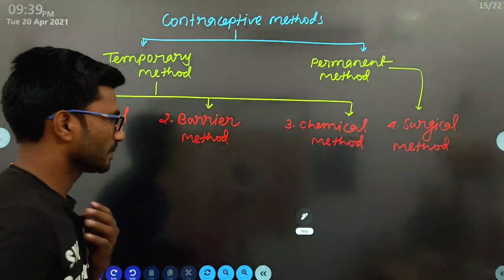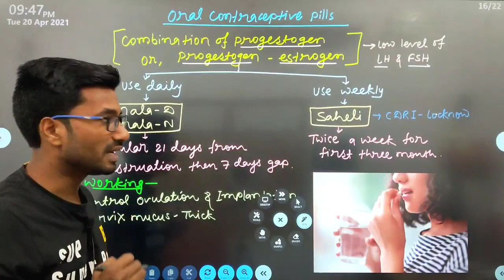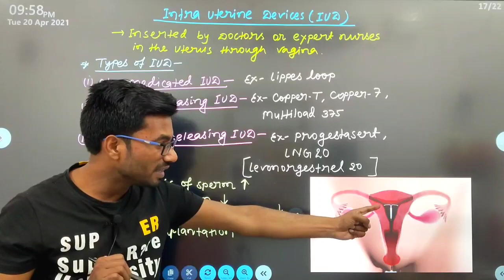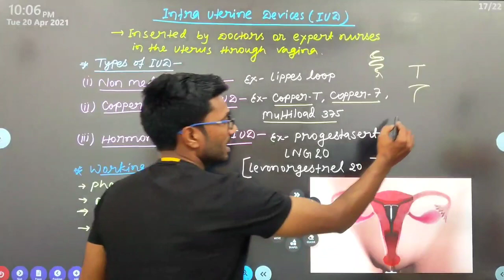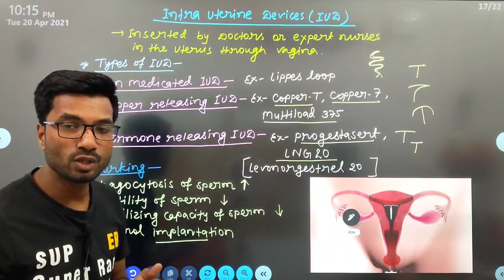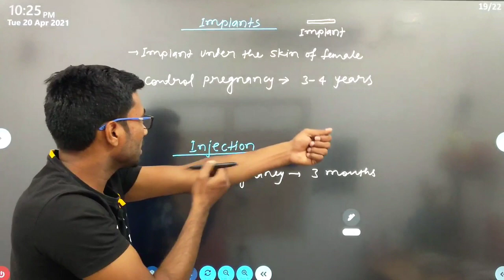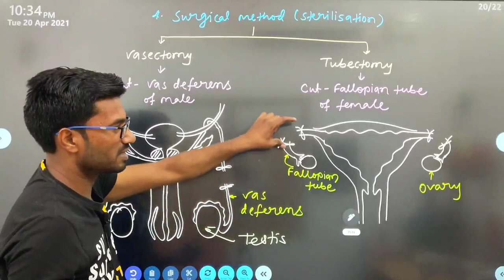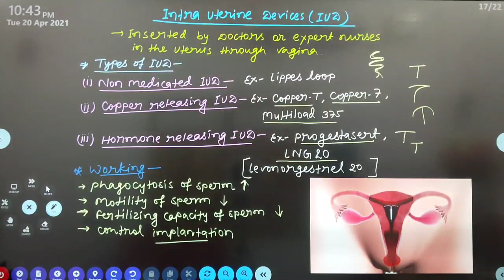NEET Biology: Reproductive Health L-3 | Class-12 | Contraceptive Methods | Universal Biology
Class-12 Biology Chapter-4 Reproductive Health Lecture-3 by Anand Kumar UNIVERSAL BIOLOGY

Topics:-

Contraceptive methods part-2

Chemical method of contraception
Surgical method of contraception

Oral contraceptives pills
Intra uterine devices
Implants
Injection

Oral contraceptives pills:-
Mala D, Mala N & Saheli

Working of Oral contraceptives pills

Emergency Contraceptive pills:-
Unwanted 72 tablet

Intra uterine devices:-
Types of IUD:-
1 Non medicated IUD:- Lippes loop
2 Copper releasing IUD:- Copper-T, Copper-7, Multiload 375
3 Hormone releasing IUD:- Progestasert, LNG20 Full form- Levonorgestrel20

working of IUD or Copper-T

Implants for contraception

Injection for contraception

Surgical method of contraception or Sterilisation:-

1 Vasectomy पुरुष नसबंदी
2 Tubectomy महिला बंध्याकरण

Types of Surgical method or Sterilisation of contraception

1 Vasectomy
2 Tubectomy

Contraception or Contraceptive Methods or Birth control methods

1 Natural methods
2 Barrier methods
3 Chemical methods
4 Surgical methods or Sterilisation

Natural method of contraception:-
1 Withdrawal methods or Coitus interruptus
2 Periodic Abstinence or Calendar method
3 Lactational Amenorrhea

Barrier method of contraception:-
1 Male condom
2 Female condom
3 Cervical caps
4 Diaphragm
5 Vaults

Most popular contraceptive methods in world:- Male condoms

Most popular contraceptive methods in India:- copper-T

Most effective methods of contraception:- Surgical method or Sterilisation Vasectomy and Tubectomy

Full form of CDRI- Central Drug Research Institute, Locknow

UniversalBiology
Universal Biology

Some Links:-

UNIVERSAL BIOLOGY FOR NEET BY ANAND KUMAR

STS AMBITION GROUP KAHALGAON
STS AMBITION GROUP KAHALGAON BHAGALPUR BIOLOGY BY ANAND KUMAR